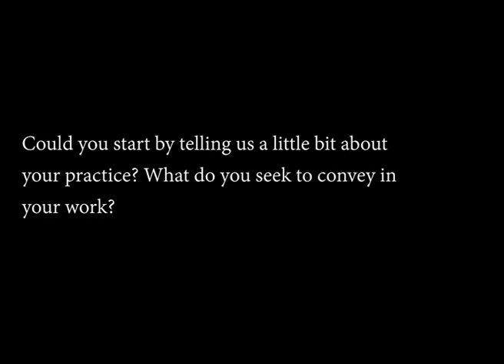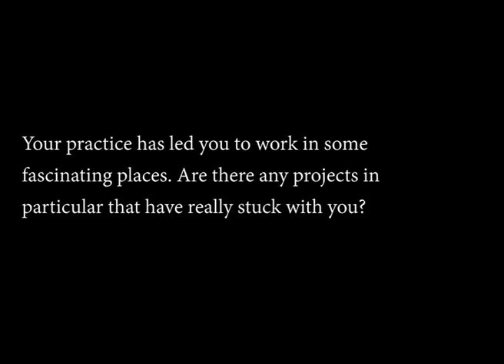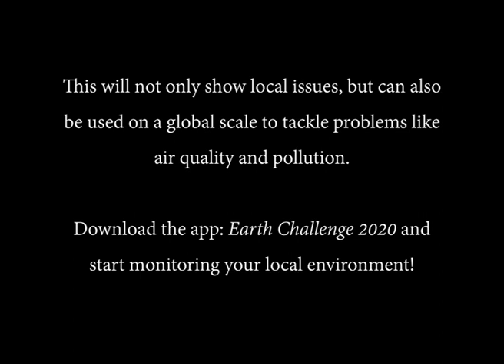Environmental Sketching with Emma Stibbon RA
Come chase shadows with artist Emma Stibbon RA, and find out what drawing means to her practice. The Big Draw is proud to announce Emma as our newest Patron to coincide with Earth Day 2020. To read the full interview with Emma, visit The Big Draw blog

We invite you to step out into your environment on Earth Day, whether this be in your garden or from your window sills and chase shadows with us. Grab your pens, inks, pastels, paints or whatever materials you have and get involved. Take a look at our video to see how Emma has used shadows from her garden to create these stunning pieces of art and we look forward to seeing your own creations. Tag us using

To find out how you can take part in Earth Day, visit their